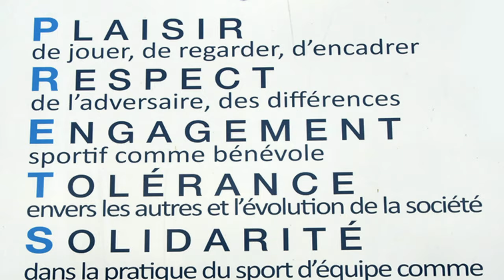Stage Football Toussaint au Mèze Stade Football Club. 4K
5 jours de football (exercices spécifiques, rencontres jeux avec et sans ballon…) avec prise en charge de 3 repas (matin, midi, goûter) et don d'équipement. Catégories U7 à U13 et féminines. Maître du stage : Florian Sansone.